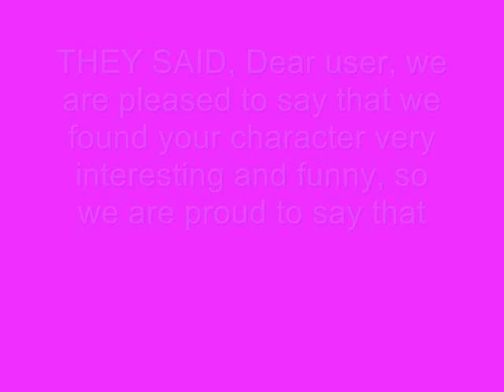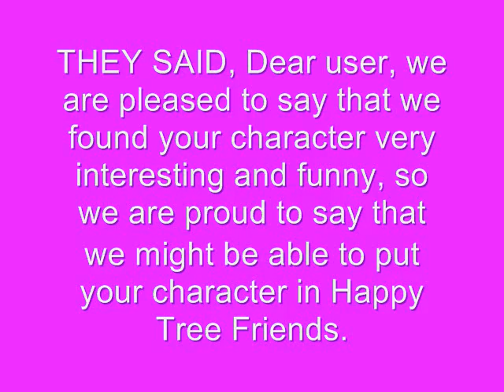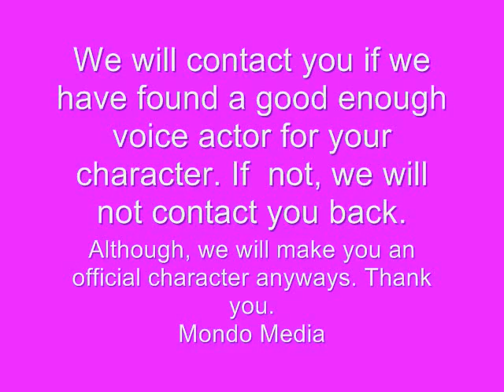BIG NEWS BIG NEWS BIG NEWS!!!